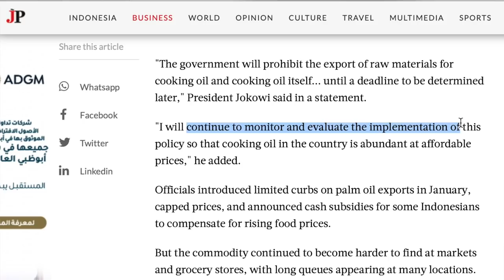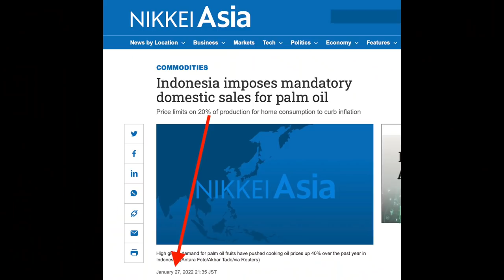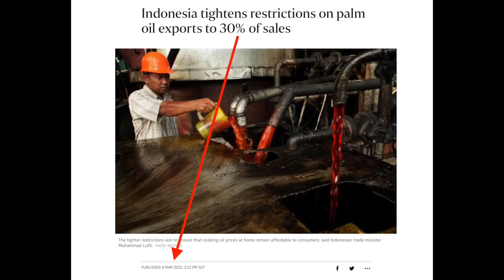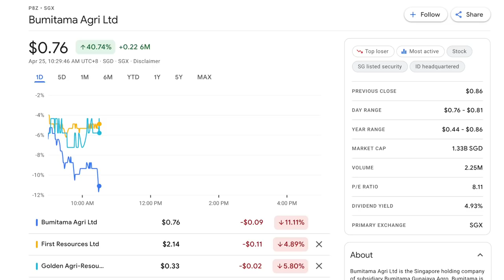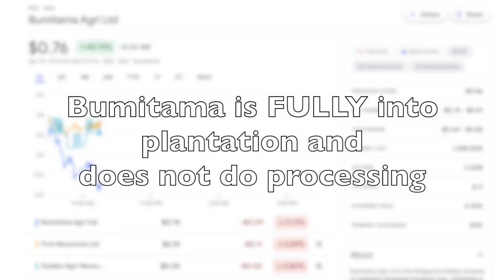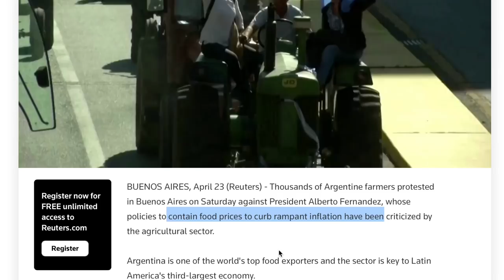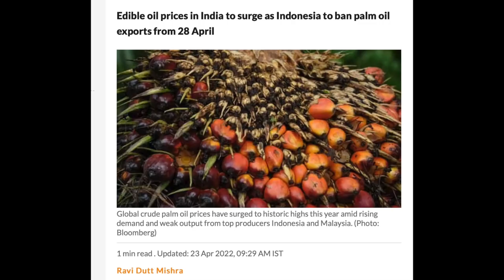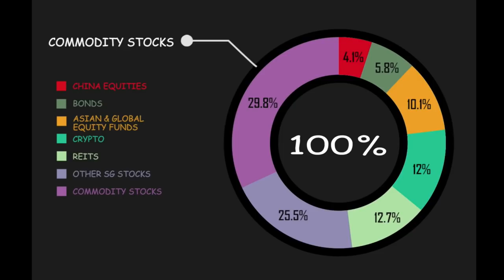Palm Oil Stocks PLUNGE! 😱 Why I'm Not Concerned (Yet)... | Indonesia Ban's Palm Oil Exports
Indonesia bans palm oil exports starting from 28April2022. Palm oil stocks Bumitama, Golden Agri and First Resources came down 5-12% respectively! Is this the end of palm oil stock rally?

0:00 Introduction
President Jokowi statement "so that cooking oil in the country is abundant at affordable prices...".

1:24 Problems in Indonesia Supermarkets and will the ban help the issue?
Previously Indonesia created a 20% mandatory sales locally and then raised in shortly to 30%.

3:40 When will this risk abate?

5:33 Inflation's problems to ALL food exporters
India will come renegotiating because they are the biggest importers of palm oil.

6:17 Buy, sell or hold?
Sharing my P/L just for today
I believe the food shortage is actually getting worse.
Conclusions on this indonesia palm oil ban

- $40k Income, Single And Aiming For Retirement At Age50 With $1M
- $100k Combined Income But $17,000 Spent Here...